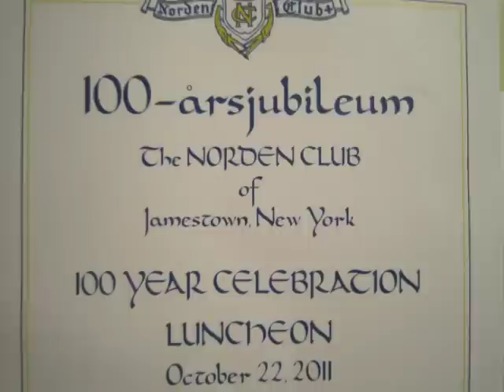King of Sweden Certificates of Appreciation (Oct. 22, 2011)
The Norden Club of Jamestown N.Y. celebrated its 100th Year with a luncheon at JCC on Oct. 22, 2011. The special guests were his Majesty, The King of Sweden, Carl XVI Gustaf and her Majesty Silvia, Queen of Sweden. One of the highlights of the event was the presentation of Norden Club Certificates of Appreciation through the hand of the King. Here is the presentation.